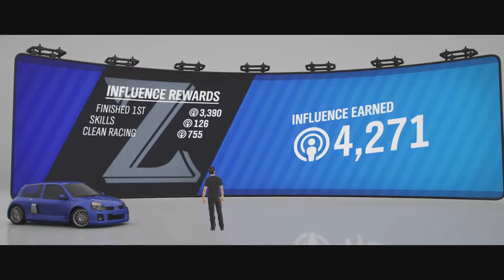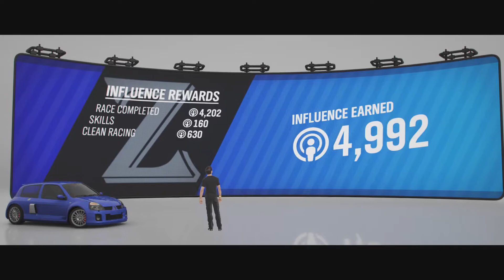How to unlock Vauxhall Corsa '09 | Forza Horizon 4 Walkthrough - Season 20 Autumn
In this episode I will show you how to complete Pizza Boy ( how to unlock 2009 Vauxhall Corsa VXR ).

Pizza Boy - Edinburgh New Town, The Monument Wynds, Edinburgh West End - 2003 Renault Sport Clio V6 - B 700 AWD

Bye !